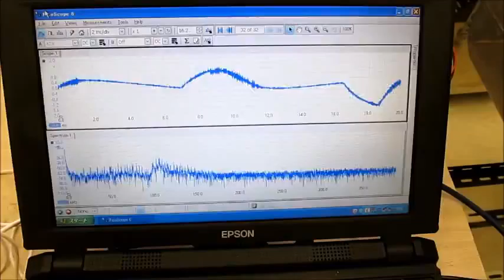Ultrasonic experiment 超音波（振動子・水槽）の音響特性を考慮した制御技術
Ultrasonic experiment

1: Control Technology of Cavitation and Sound Flow
2: Manufacture of Tank Only for Ultrasonic Wave, Liquid Circulation Control Technology
3: Design and Applied Technology of Indirect Container and Jigs & Tools
4: Applied Technology of Microbubble Nano Bubble
5: Measurement and Analysis / Evaluation Technology of Ultrasonic Wave
6: ･･･

　超音波（振動子・水槽）の音響特性を考慮した

１：超音波とマイクロバブルによる表面改質処理を行った

２：超音波とマイクロバブルによる表面改質処理を行った

３：脱気・マイクロバブル発生液循環

４：超音波出力と液循環の最適化制御

５：超音波テスターによる、音圧管理

注意：
　水槽・振動子・治工具については、
　音響特性を確認して、特性に応じた
　エージング処理を行っています

１）マイクロバブルを利用した、専用水槽内の「液体」の均一化
２）超音波の非線形現象（音響流）制御としての「液循環」
３）超音波の発振制御（注）

補足
　２種類の超音波振動子を利用するかわりに
　１台の超音波振動子の発振制御、
　１台の超音波でも対応可能ですが、